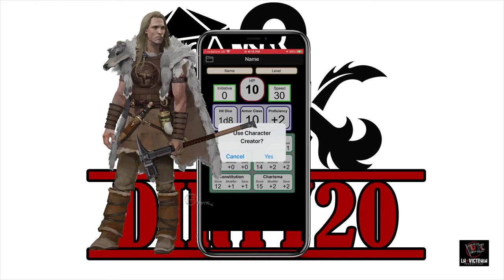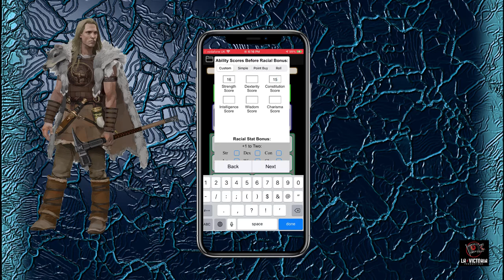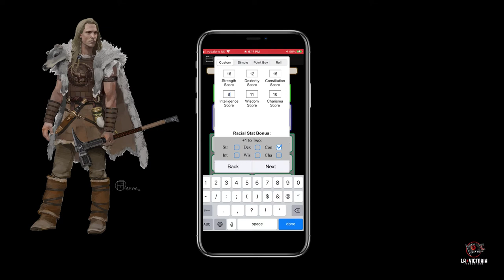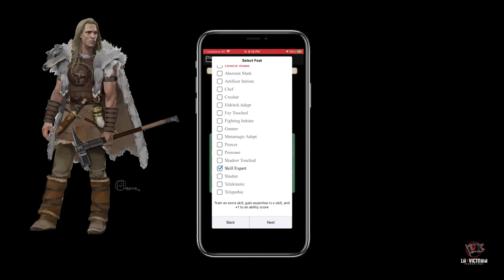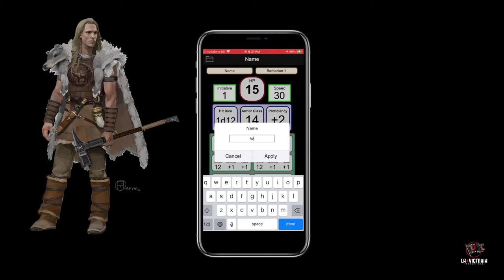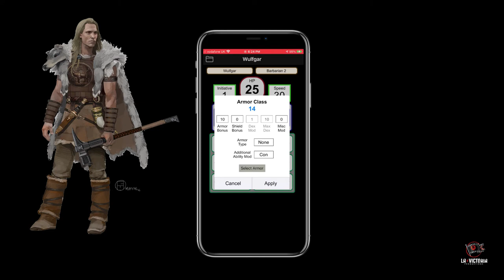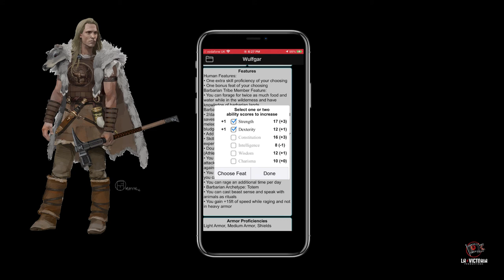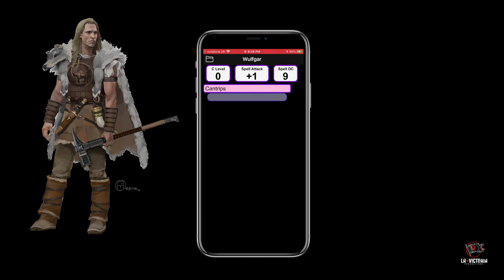Episode 85 - Backstory! - Introducing Wulfgar from Dark Alliance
Dungeon Master Eddie gives you the lowdown on the last of the four companions set to tackle the Dark Alliance in Iceland Dale - Wulfgar the Barbarian.

The Dungeon Master also shows you how to build your own Wulfgar if you want to add this to your party or campaign.

An epic man for an epic tell, let us know if you have used Wulfgar in your own adventures!

LINKS

Copyrighted images can be displayed, even without the owner’s permission.